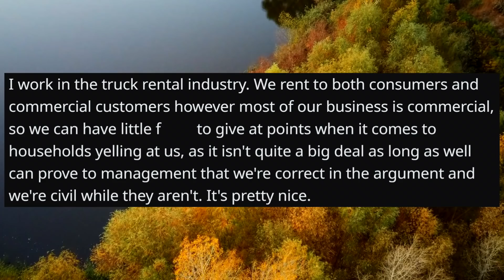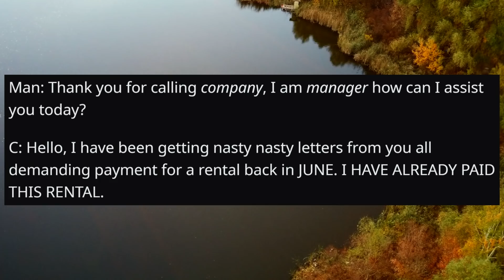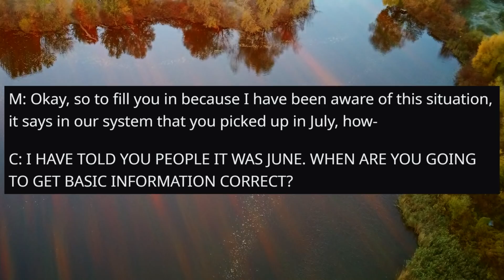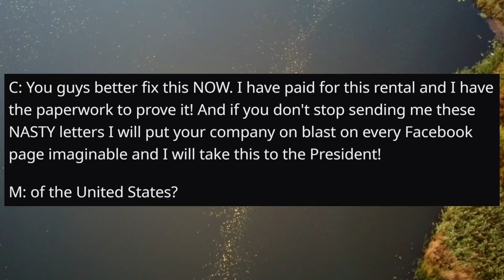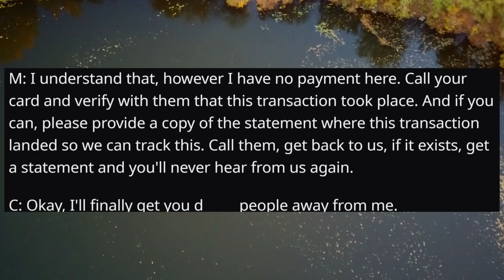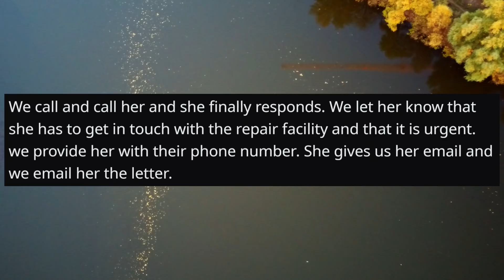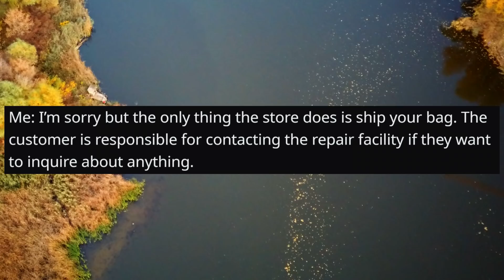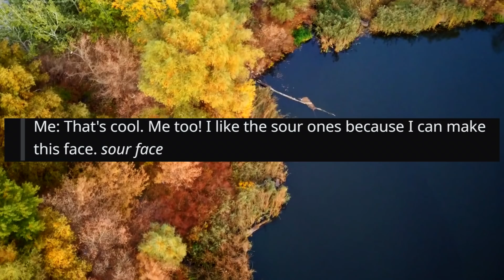r/TalesFromRetail - I Have Already PAID!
Welcome to r slash I Don’t Work Here Lady & Tales From Retail! Where we share involves stories about folks that go into other businesses and have irate customers mistake them for employees.

And today’s stories are from subreddit: r/TalesFromRetail

1) I've told you honey I've already paid! Oh, wait...

2) I’M NOT PAYING FOR SOMETHING THAT WASN’T MY FAULT!

3) The day I pretended to be someone's dad

Thank for the watching guys! I will be making many readings of the best stories in the future. If you have your own stories, please send them to me!

These stories are transformative dramatized retellings based on original stories shared by anonymous individuals from various Reddit.com subreddits and the subreddit r/TalesFromRetail and do not relate to any known individual by r/Start or any associate of /Start.